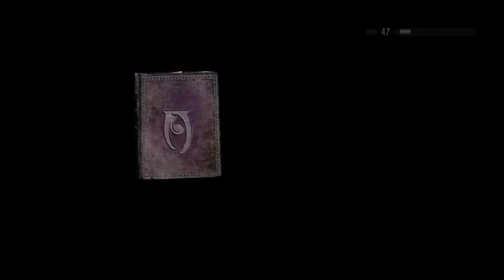Skyrim Part 41